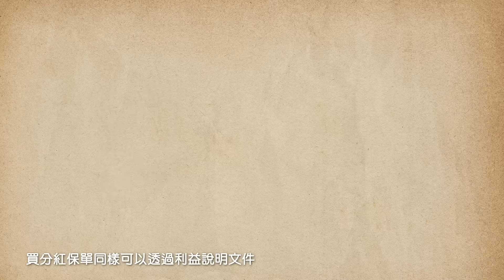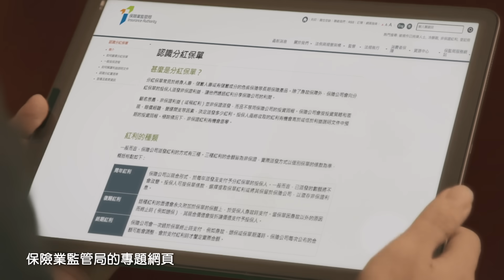《細說分紅話西部》第三集：選擇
以西部牛仔故事為藍本，講述IT男彼得（陳湛文飾）在西部酒吧搖身一變成為賞金獵人，並在有驚無險的歷程中，領悟出購買分紅保單應考慮的因素。更多分紅保單資訊：